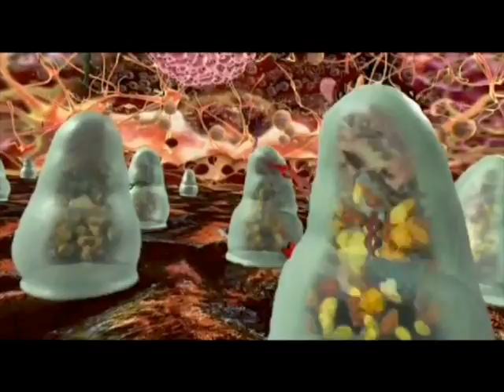What the bleep -emotions cut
emotions and the brain